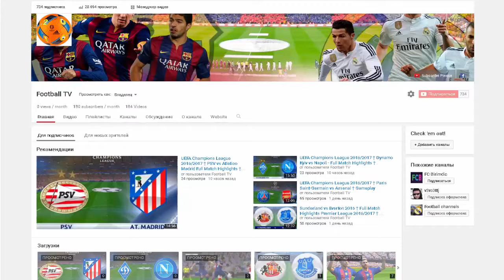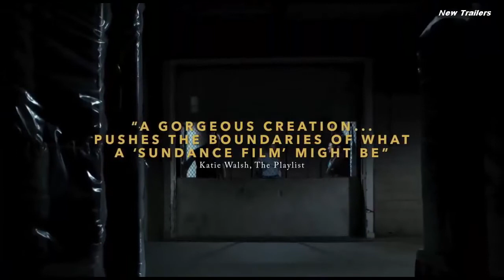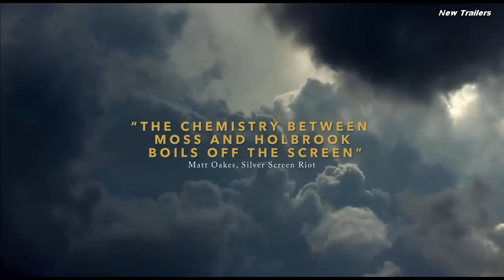Свободный мир - Русский Трейлер 2016 | The Free World 2016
Свободный мир - Русский Трейлер 2016
Спасибо большое

В ролях: Boyd Holbrook, Elisabeth Moss, Octavia Spencer